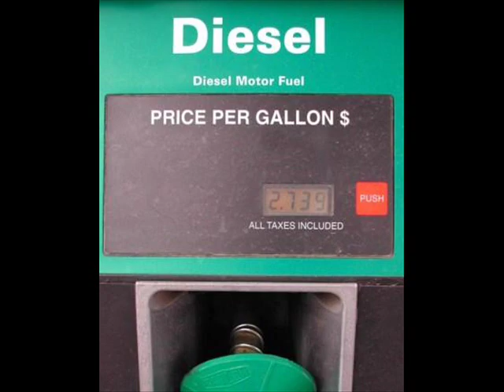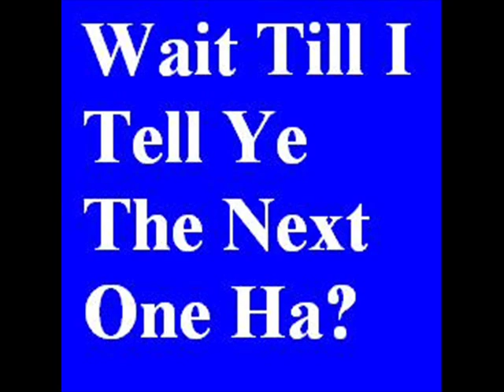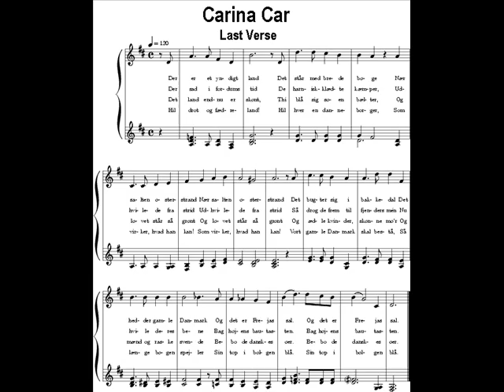RayJ - Carina Car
Another classic from the one and only Ray Joyce, also known as Rayj, its a tale about his beloved carina and his journeys from Luggawannia in headford to Galway City and what he gets up to. She's a dandable car, what can you say about her.